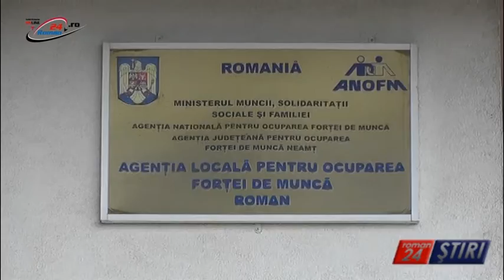SUTE DE ROMAȘCANI LA BURSA LOCURILOR DE MUNCĂ